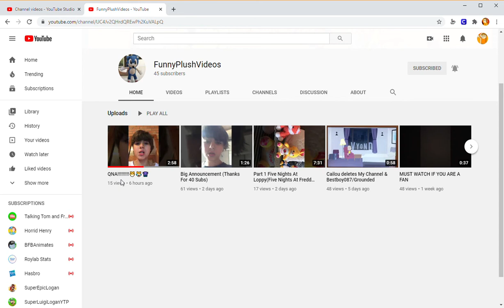congratulations to FunnyPlushVideos for Hitting 40 subs